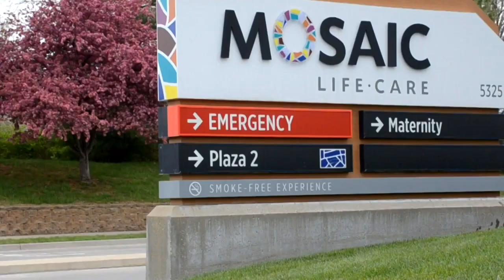Mosaic stroke team receives award